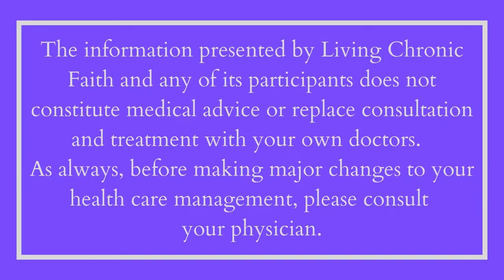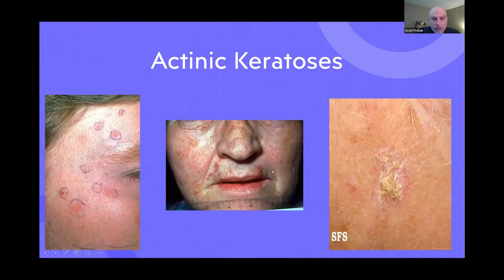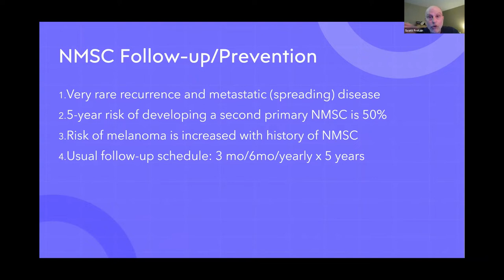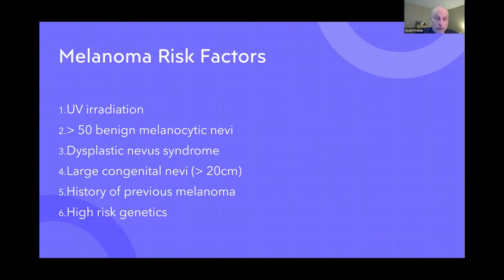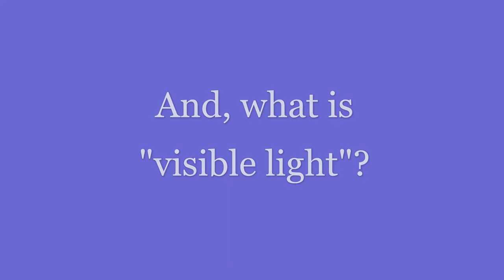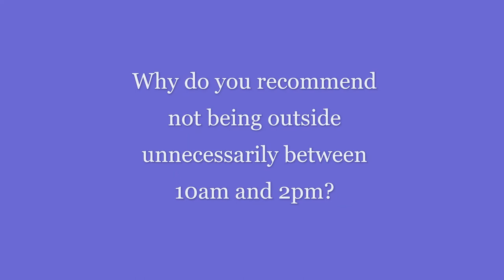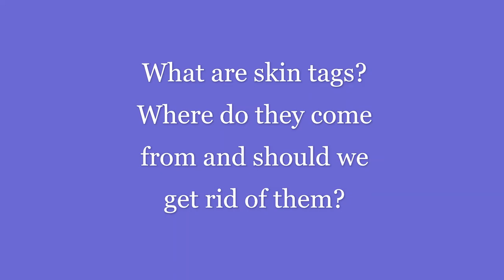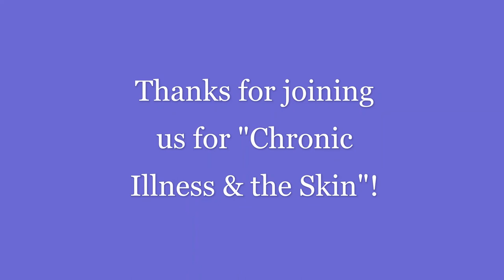Chronic Illness & the Skin